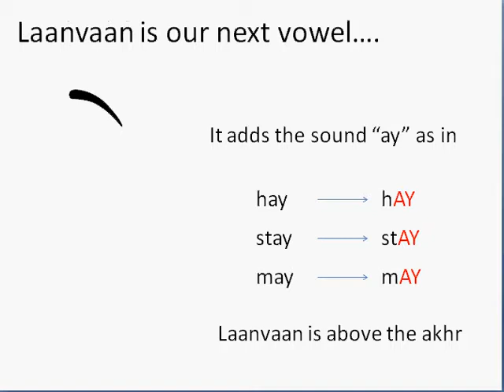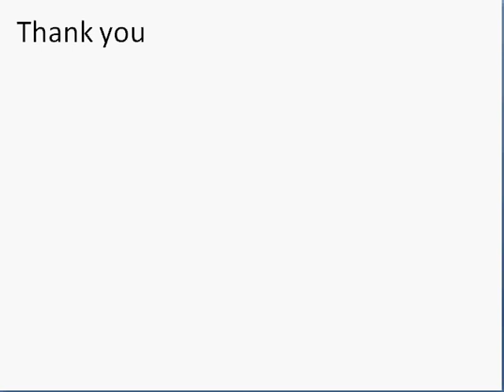3I Gaggaa (ਗ) Laanvaan Laga Matra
We are going to learn another laga matra with the akhr gaggaa.

If you have not done so, we suggest you watch the following video segment which explains how these videos lessons are organized.

Also, refer to the playlist "0 Introduction to Punjabi Lessons and how to use these videos" to learn more about how kids, adults, parents and teachers can use these video lessons.

These Punjabi lessons are for all age groups, and are available free of charge.  Depending on resources, and depending on your feedback, we may develop a This new site will provide educational support materials for kids, parents and for teachers.

We request that any comments be focused on the content of the lessons and the lesson videos.